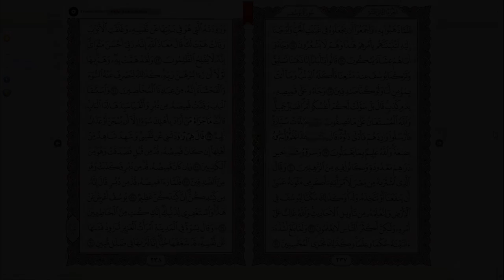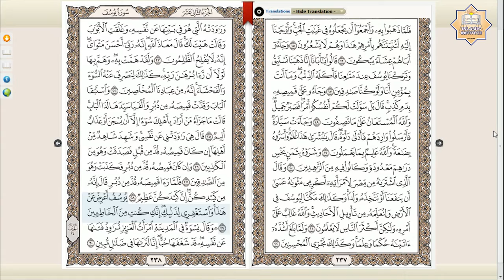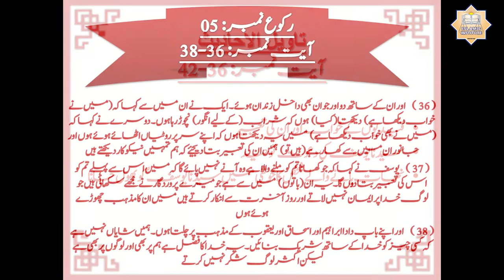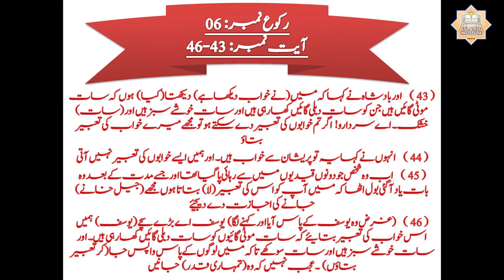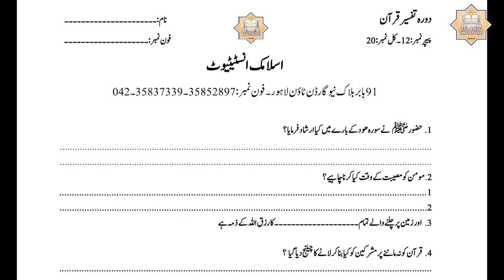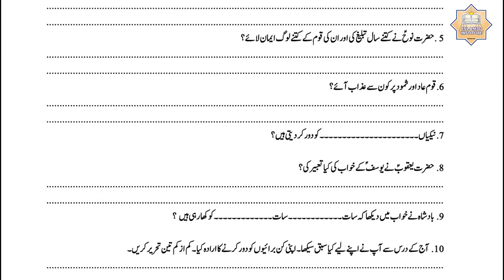Dorah-e-Qur'an (Juzz-12, Ruba-4) by Apa Razia Madni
This Tafseer is based upon famous Urdu Tafseer Taeseer-ul-Quran written by Moulana Abdur Rahman Kailani (R.A). The teacher in this video is Apa Razia Madni who is the daughter of the author himself. This Dorah-e-Quran is conducted in every Ramadan by Apa Razia Madni and her students all over Pakistan.